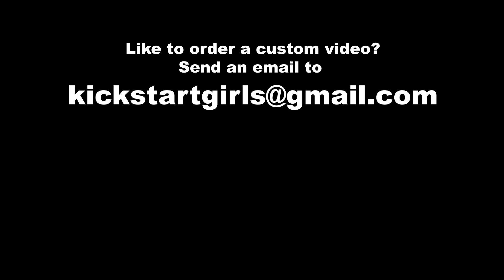Musical ride |Kick, Revv & Ride (trailer)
You think she is a soft girl when you see her play music. But she gets really wild when her motorbike doesn't start. Watch her kick and revv wildly in the adventure here!